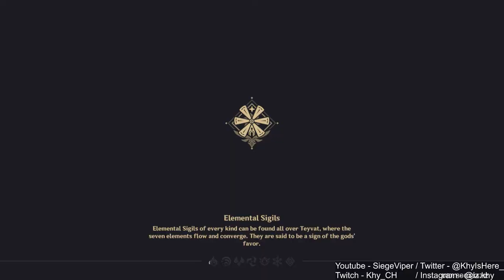Hanging out with Yukimura! | New Sumeru Region! 100% [ Part 144 ]